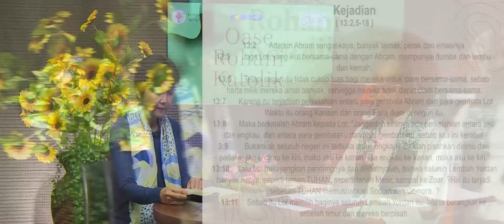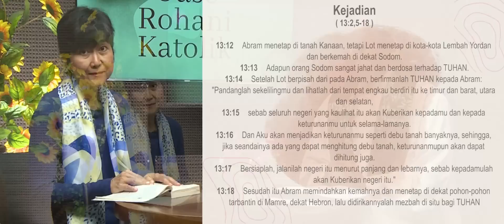ORK 27 JUNI 2023 "HARI BIASA XII"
OASE ROHANI KATOLIK, Hari ini dengan Narasumber RM. ANDREAS SUTIYO, SX dan BERNADETTE ESTHER

Bacaan Hari Ini, 27 JUNI 2023 :
Bacaan Pertama Kej. 13:2,5-18
Bacaan Injil dari Injil Mat. 7:6.12-14.